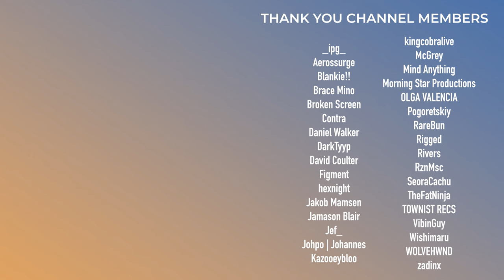An Audible Liminal Experience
Chime & Convexity (Monstercat Debut) break out a new track titled "Liminal". This video is my first reaction and listen to the new track.

0:00 - Intro
0:55 - Listening Through
4:34 - Overall Thoughts